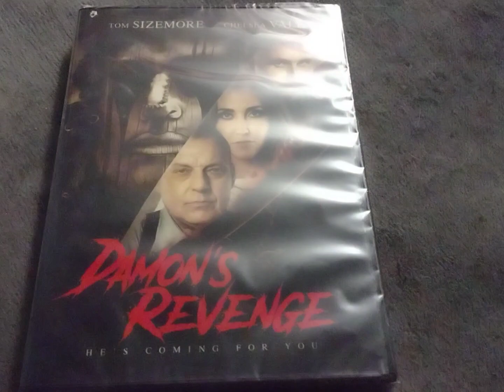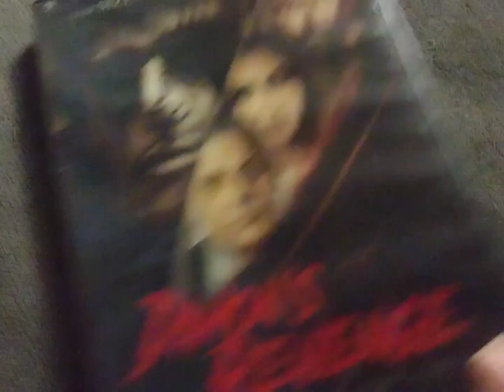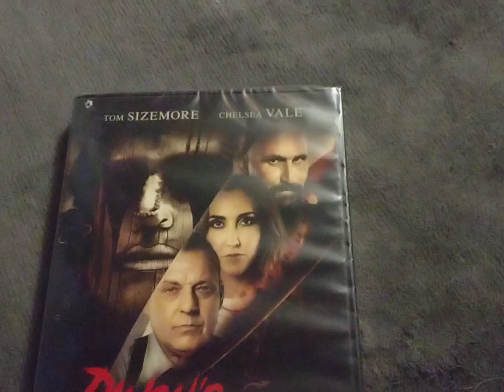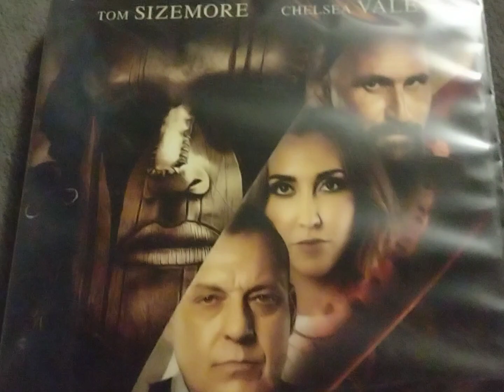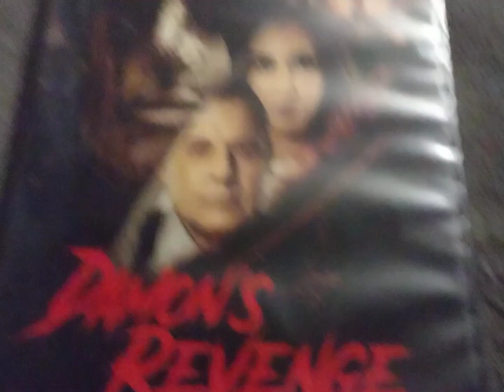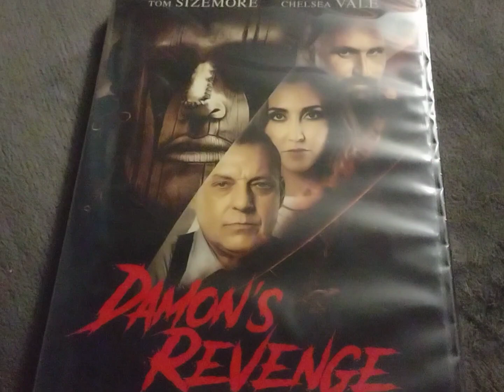Damon's Revenge (2022) Review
A group of young adults spend the weekend at a friend's house by the lake. Joined by the local sheriff, the group encounters an escaped convict Native American chief, a copycat killer and the return of the terrifying masked stalker!